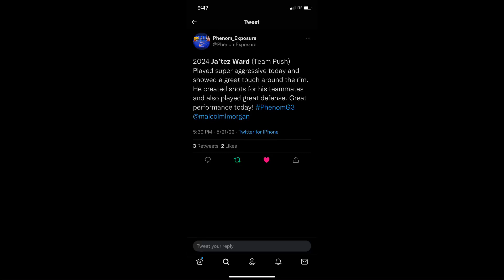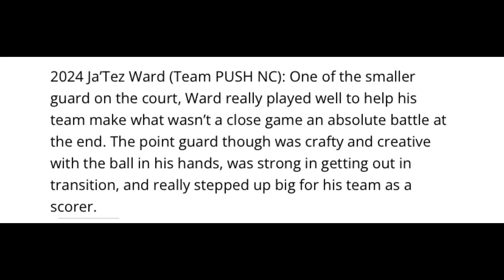Ja’tez Ward 2024